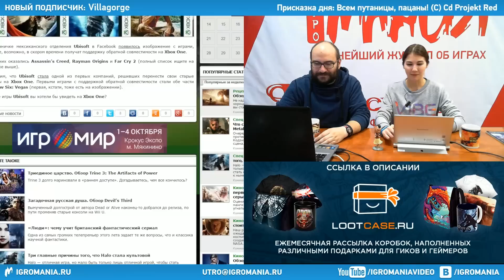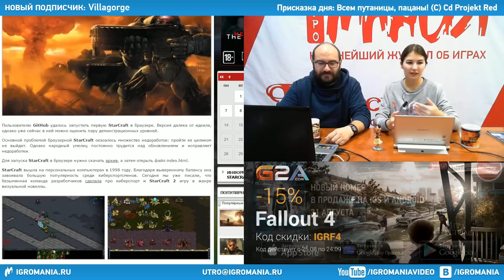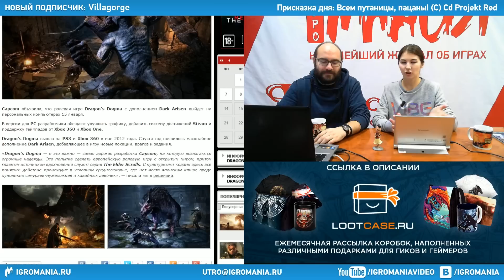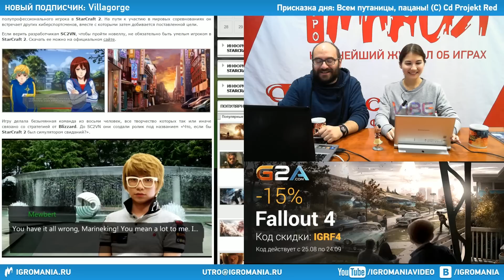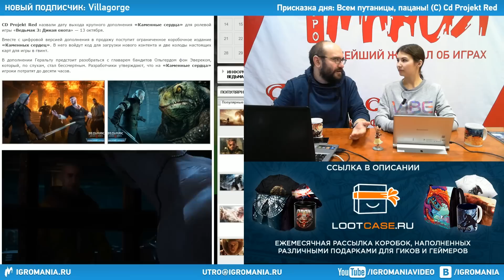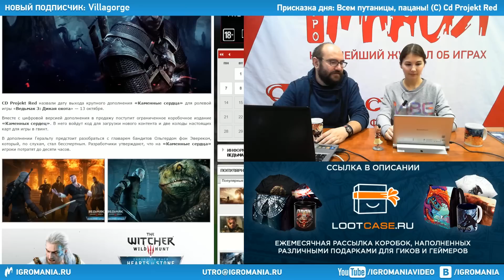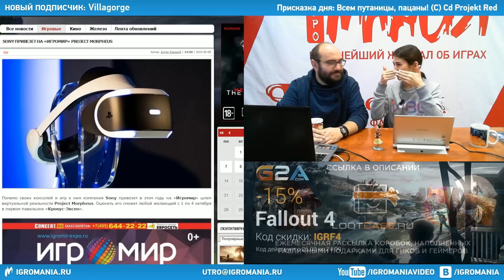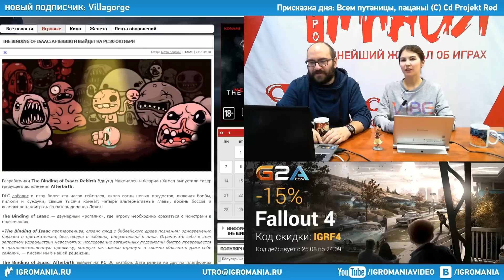Игромания УТРОМ, 09 сентября 2015 (StarCraft 2, Rise of the Tomb Raider, Elite: Dangerous)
Lootcase, узнать больше: goo.gl/9aZobx

02:38   Assassin's Creed, Rayman Origins и Far Cry 2 могут получить обратную совместимость на Xbox One
05:51   StarCraft запустили в браузере
07:59   Молчунья может испортить ваши сохранения в MGSV
11:45   Dragon's Dogma: Dark Arisen выйдет на ПК
14:42   Новая визуальная новелла посвящена киберспорту и StarCraft 2
17:54   Вы будете выглядеть как Якоб Фрай в новой шляпе из Assassin's Creed Syndicate за 37 долларов
20:46   Rise of the Tomb Raider обойдется без привычного мультиплеера, но позволит посоревноваться с друзьями
24:48   Десятичасовое дополнение "Каменные сердца" для "Ведьмак 3" появится в середине октября
28:31   Elite: Dangerous выйдет на Xbox One 6 октября
30:56   Очки виртуальной реальности от Sony можно будет попробовать на "Игромире":
34:01   Дополнение для The Binding of Isaac: Rebirth выйдет на PC в конце октября